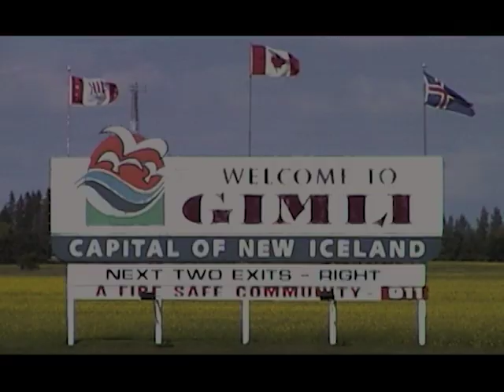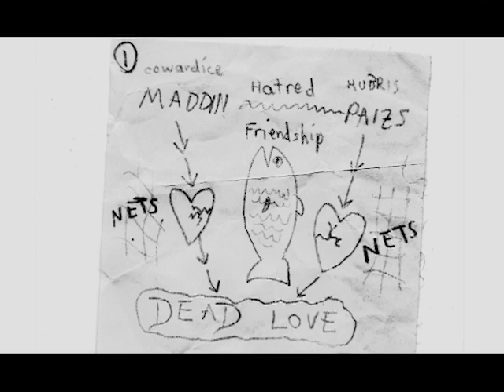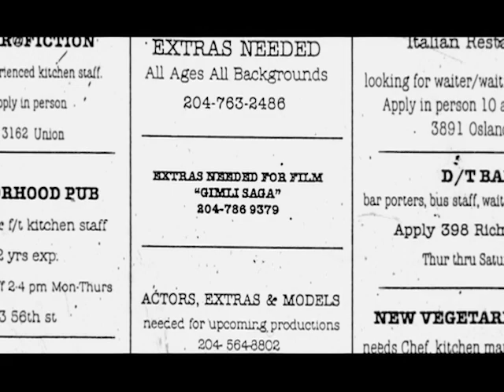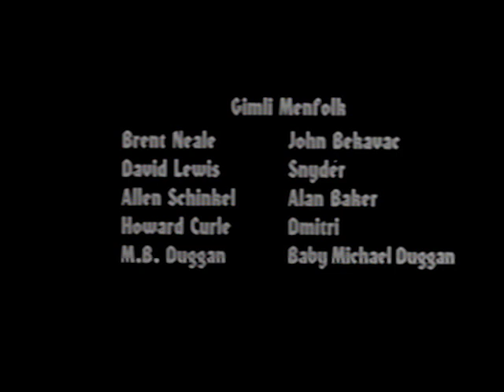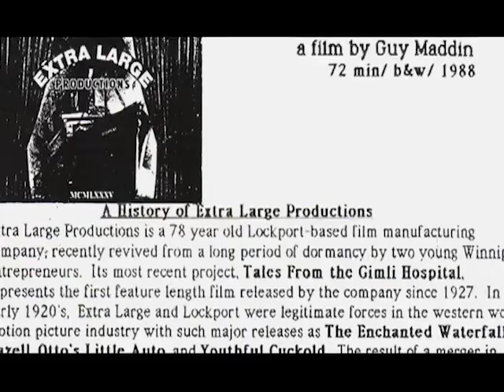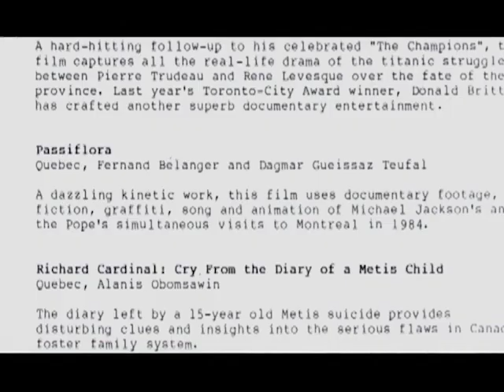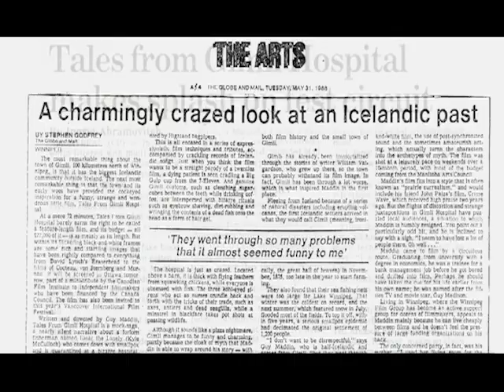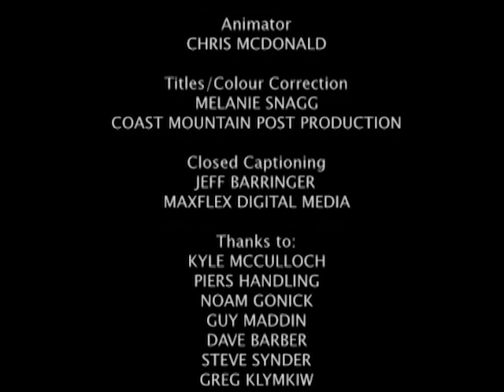On Screen! | Tales from the Gimli Hospital | Documentary Series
On Screen! is a documentary series that showcases a classic Canadian film and the work of the people who made it. Each episode features interviews with the cast, crew, and nationally known critics, who reveal the behind-the-scenes trials of how each movie evolved from page to screen.

On Screen! est une série documentaire qui met en valeur un film canadien classique et le travail de ceux et celles ayant contribué à sa création. Chaque épisode comporte des entrevues avec les comédiens, l’équipe de tournage et des critiques de renommée mondiale, tous révélant détails et secrets sur le film, son tournage et son impact.

Released in 1988, director Guy Maddin's first feature film, Tales from the Gimli Hospital, tells the story of Einar (Kyle McCulloch), who is admitted to the Gimli hospital for treatment of an illness. There, he meets Gunnar (Michael Gottli) and soon both men find themselves competing for the attention and affections of the hospital's beautiful young nurses.

Produced by/Produit par : Nick Orchard, Tristan Orchard
Directed by/Réal. : Tristan Orchard

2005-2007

Only available in English. / Uniquement disponible en anglais.